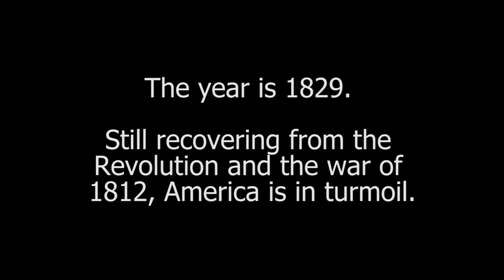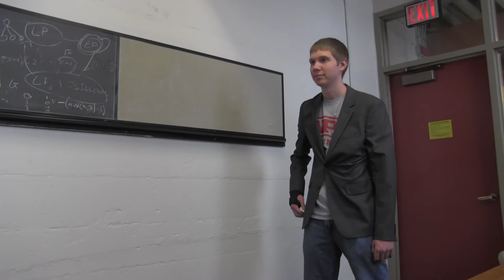Andrew Jackson: The Video Game (Official Trailer)